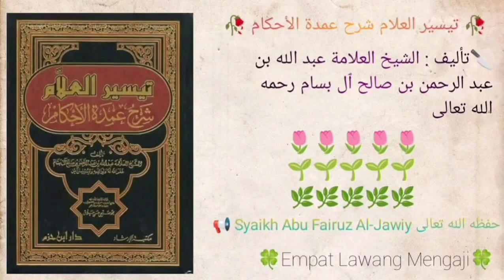Taisirul 'Alam Syarhu Umdatil Ahkam | 575 | Syaikh Abu Fairuz Al-Jawiy حفظه الله تعالى